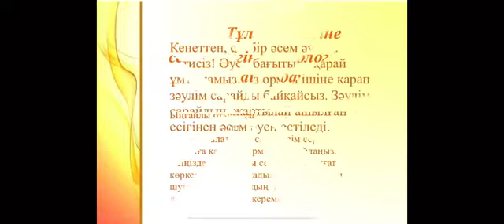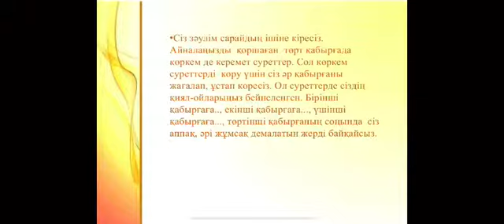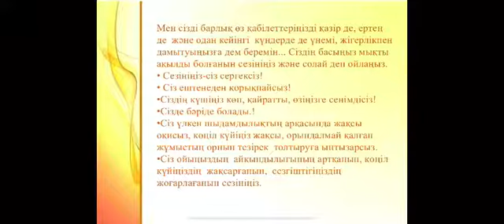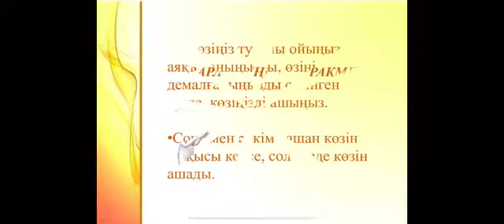Талдықорған гуманитарлық- техникалық колледжі, Жақыбаева Ұ.Ә. Психологиялық тренинг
Колледж психологы